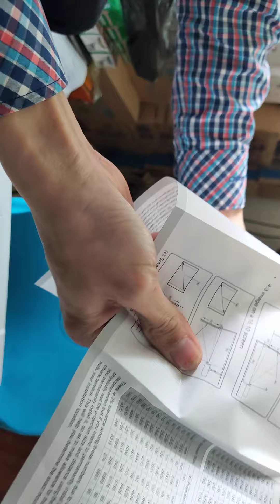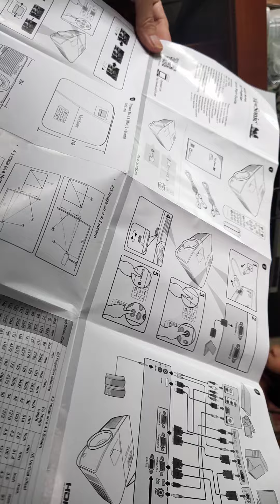Mua Máy chiếu đa năng Viewsonic PA503SB về xem phim